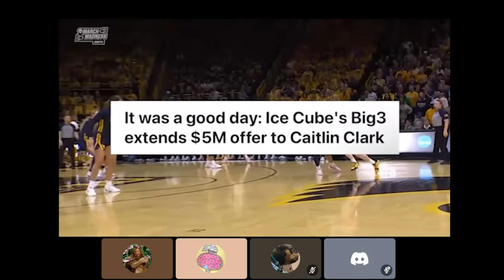Reaction: WNBA Players GET EXPOSED By Caitlin Clark | Uncut Hoops